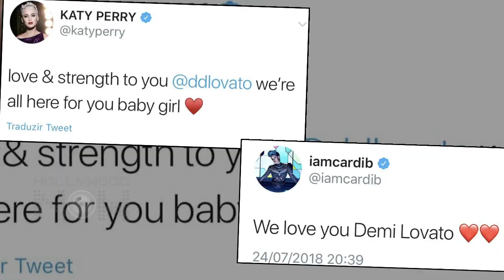Demi Lovato's ex Wilmer Valderrama SHATTERED After Sad Situation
Demi Lovato's ex Wilmer Valderrama reacts, cannot believe what just happened! WATCH!

Reporter: Alice Peter
Editor:  Omkar Ingale
Footage Courtesy: splash news